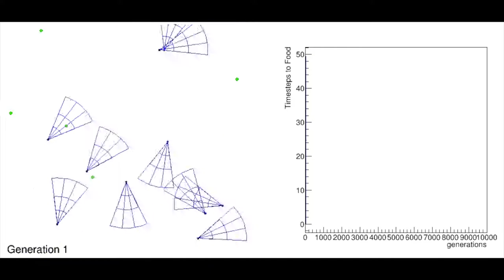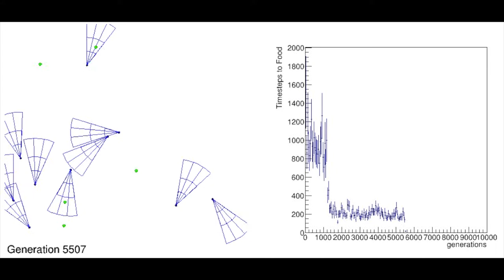Multi-agent Evolutionary Robotics to train Spiking Neural Networks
Each bot is controlled by a brain made of a Spiking Neural Network with 30 neurons. A bot can see food in its field of vision, and its motion is controlled by the brain. The brains are initially random, which means there's no correlation between what a bot sees and what it does. If a bot bumps into food, it creates an offspring with almost-identical SNN weights that have random Gaussian mutations. At the same time, the least efficient bot is removed. No explicit reward is given to the bots by adjusting their SNN weights when this happens; they don't even know they ate food. The drive to hunt for food and survive emerges spontaneously. The rate of emergence exhibits the evolutionary signature of punctuated equilibria as plotted on the graph on the right.